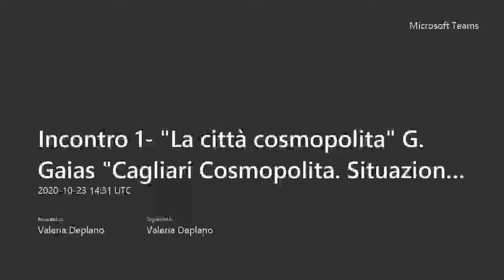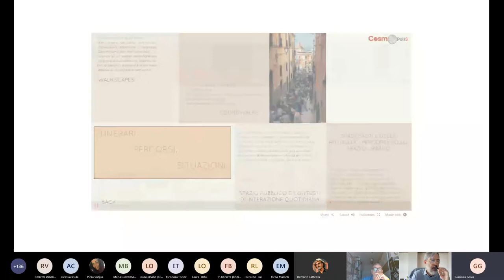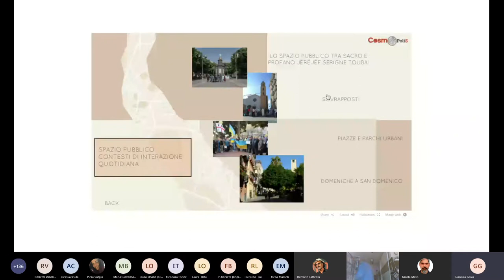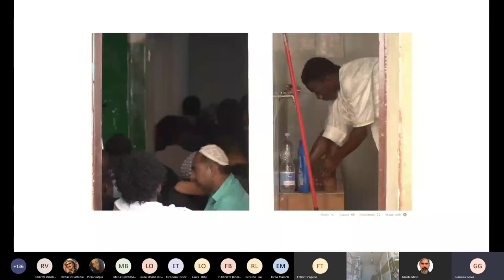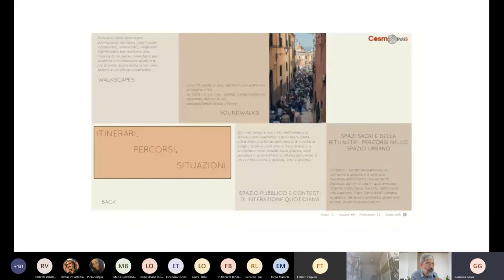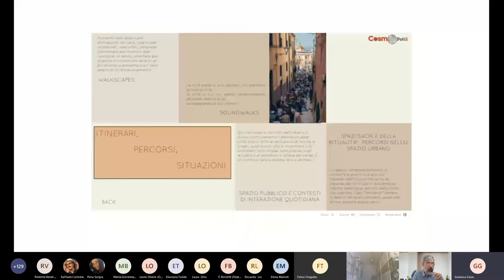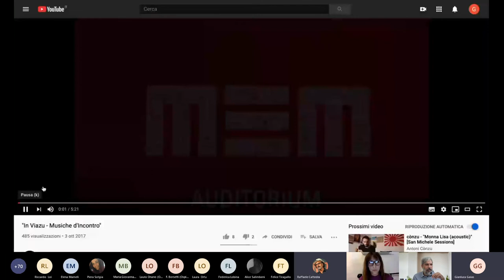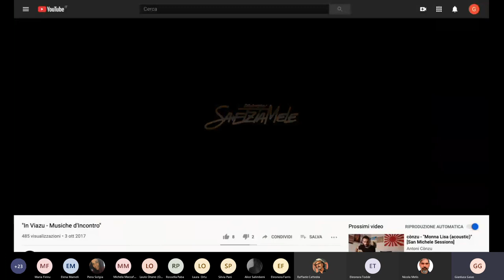Incontro 1 La città cosmopolita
"Incontro 1- La città cosmopolita G. Gaias "Cagliari Cosmopolita. Situazioni di Cosmopolitismo urbano tra il qui e l'altrove", coordina N. Melis